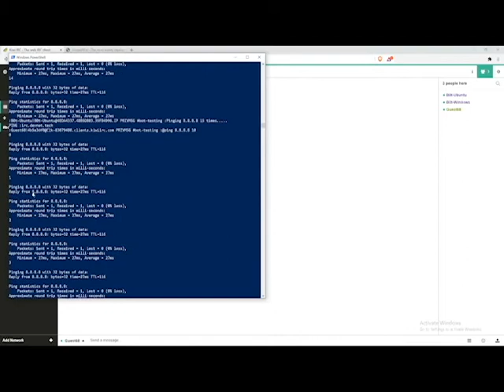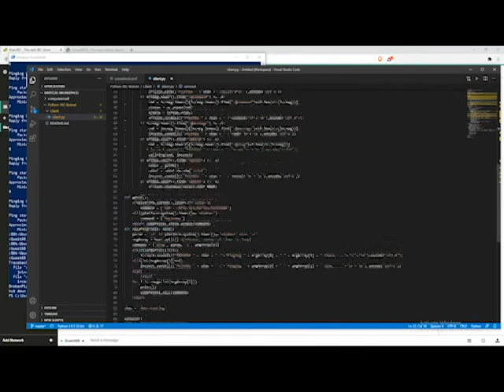[Socket Programming] IRC Botnet in Python